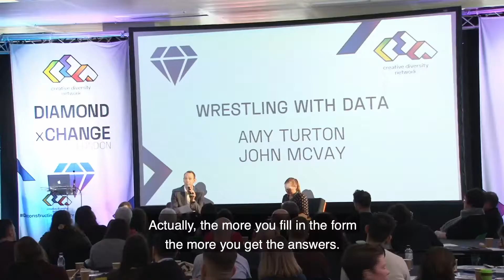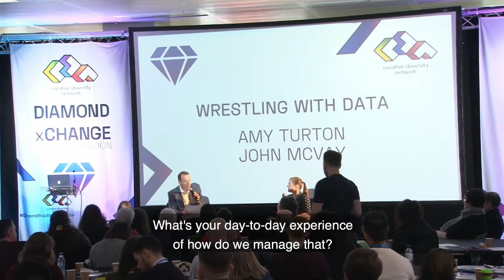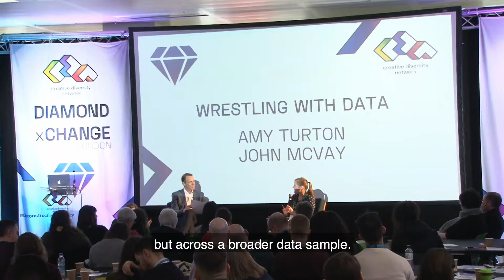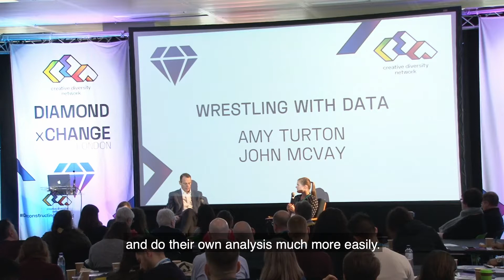Wrestling With Data - Diamond xChange 2019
John McVay and Amy Turton talk about the challenges with collecting data. They discuss the issues surrounding Diamond, including what is required to keep building on what has already been achieved.